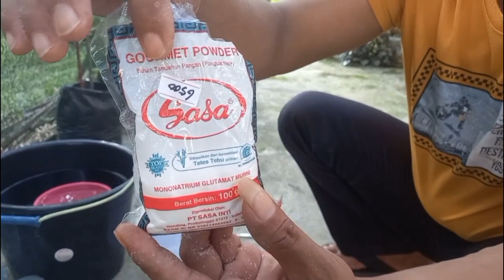PUPUK CAIR PSB ‼️ PHOTOSYNTHETIC BACTERIA